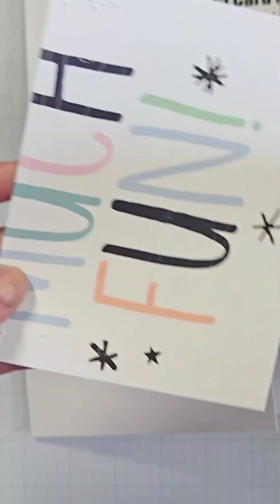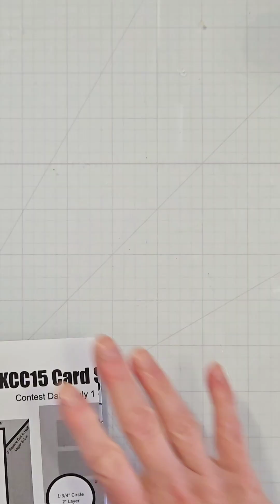KendrasCardChallenge15 Featuring Trinity Stamps - I Used the Cute Gnome For the Holidays Stamp Set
Thank you so much for joining our KCC15 Collaboration Hop featuring Super Sponsor - Trinity Stamps! The Trinity Stamps team will be joining some of the KCC team in showcasing Trinity Stamps products with Kendra’s Card Challenge #15!!

Deadline: August 7
The winner will be randomly chosen and announced on the Cards By Kendra Community Tab

Play along with Kendra's Card Challenge for more chances to win prizes! Upload your photo to the Kendra’s Card Challenge Facebook group!

*The winners will be announced soon after on the Cards by Kendra channel under the community tab.